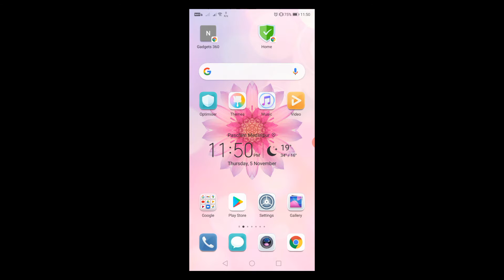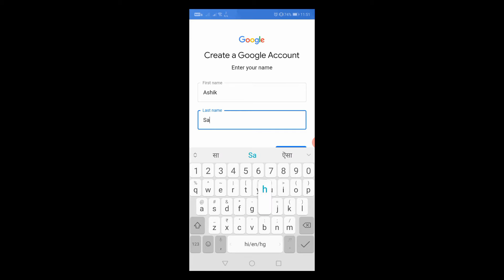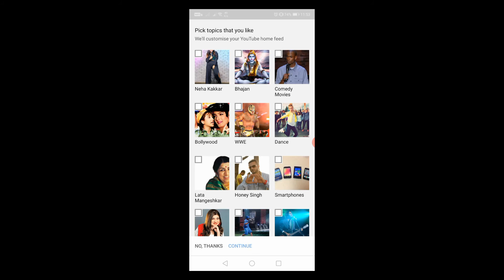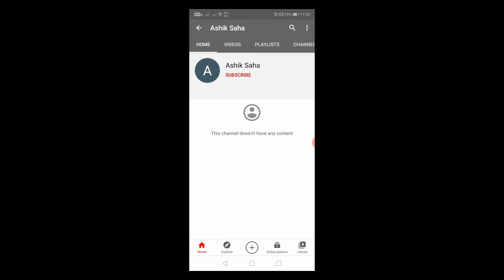Ek mobile me 2 youtube channel kaise chalaye?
How to use one mobile 2 youtube channel?

How to डबल youtube channel use one mobile and full explain in video please watch last time

Is video me bataya hu ki आप कैसे 2 youtube
 channel ek mobile me chala sakte ho pura jankari is video me bataya hu please pura video watch kariyega